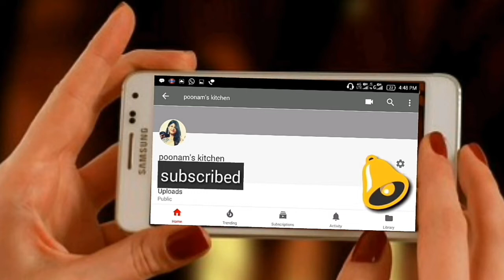veg palak roll-पालक रोल-palak recipe-veg roll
palak roll recipe -वेज पालक रोल रेसिपी - spring rolls - palak recipe-healthy recipes
How to make veg palak roll recipe

Poonam's kitchen
Poonamskitchen